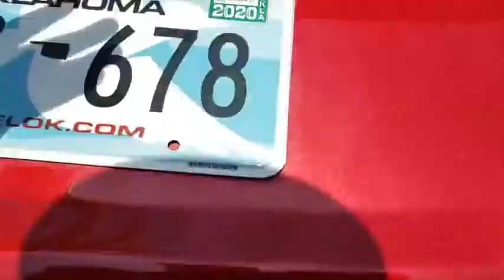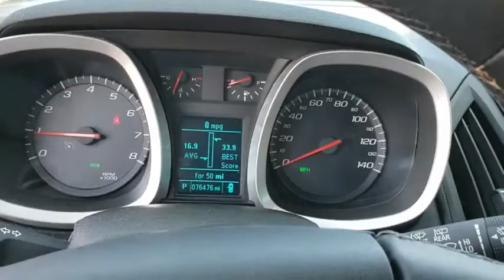2015 Chevrolet Equinox Tulsa, Broken Arrow, Bixby, Sand Springs, Owasso, OK N102001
Used 2015 Chevrolet Equinox available at Classic Chevrolet in Tulsa, Oklahoma. Servicing the Broken Arrow, Bixby, Sand Springs, and Owasso, OK area.

Classic Chevrolet
8501 Owasso Expwy

**ALL PRICES ARE LISTED WITH TRADING AN AUTOMOBILE AND FINANCING WITH DEALERSHIP, PRICES ARE $1000 HIGHER WITHOUT A TRADE OR FINANCING** Recent Arrival! 17 Aluminum Wheels, 6 Speaker Audio System Feature, Bluetooth For Phone, Delay-off headlights, Deluxe Front Bucket Seats, Dual front impact airbags, E10 Fuel Capable, Emergency communication system, Exterior Parking Camera Rear, Fully automatic headlights, Overhead airbag, Panic alarm, Power door mirrors, Power windows, Premium audio system: Chevrolet MyLink, Radio: Chevrolet MyLink Audio System, Remote keyless entry, Security system, SiriusXM Satellite Radio.Crystal Red Tintcoat 2015 Chevrolet Equinox LT 1LT FWD 6-Speed Automatic with Overdrive 2.4L 4-Cylinder SIDI DOHC VVT22/32 City/Highway MPGAwards:* JD Power Initial Quality Study * 2015 IIHS Top Safety PickReviews:* If you haul rear-seat passengers more often than you fill the cargo area in your compact SUV, then you might want to give the 2015 Chevy Equinox a look. The ability to tow 3,500 pounds in V6 models is shoulders above most competitors. Source: KBB.com* Premium look inside and out; strong optional V6 engine; quiet interior; comfortable highway ride; spacious and adjustable backseat. Source: Edmunds* The 2015 Equinox is Chevrolet's stylish and efficient sizzling compact crossover. The Equinox stretches the boundaries of the term compact as it is noticeably larger than its rivals. That size difference affords more room for passengers in the second row seat and a larger presence on the road. The 2015 Chevy Equinox is a comfortable and quiet ride and drives like a more expensive car. It has an edge in passenger comfort, especially in the rear, where the bench seat can move several inches fore and aft to create more legroom. Up front, driver and passenger benefit from generous-sized seats. The 2015 Equinox has a blend of soft curves at its edges to balance the vehicle's rectangular shape. A long hood further helps even out the Chevy's proportions. It all works to give the Equinox an athletic appearance. Other standout aesthetics include the signature 2-bar grille, floating fog light bezels and creased fender flares. The Equinox comes standard with a fuel-efficient 4-cylinder engine that makes an adequate 182 horsepower. You may also choose the impressive V6 that puts out 301 horsepower. Both engines are connected to a 6-speed automatic transmission. Front-wheel drive (FWD) is standard with all-wheel-drive as an option for both engines. The 4-cylinder model can tow a maximum of 1,500 pounds while the V6 can pull 3,500 pounds. If you want a small-do-it-all SUV with plenty of passenger space, a comfortable ride and good fuel economy, consider the Chevy Equinox. Source: The Manufacturer Summary
REMOTE VEHICLE STARTER SYSTEM,ENGINE  2.4L DOHC 4-CYLINDER SIDI (SPARK IGNITION DIRECT INJECTION)  with VVT (Variable Valve Timing) (182 hp [135.7 kW] @ 6700 rpm  172 lb-ft [232.2 N-m] @ 4900 rpm) (STD),SEATS  DELUXE FRONT BUCKET  (STD),SEAT ADJUSTER FRONT  DRIVER 8-WAY POWER WITH POWER LUMBAR,AUDIO SYSTEM  CHEVROLET MYLINK RADIO  7 DIAGONAL COLOR TOUCH-SCREEN DISPLAY AM/FM/SIRIUSXM STEREO  with CD player  MP3 playback  outside temperature indicator and Radio Data System (RDS)  includes Bluetooth streaming audio for select phones; voice-activated technology for radio and phone; Hands-Free smartphone integration with Pandora and Stitcher; Gracenote (Playlist+  Album Art) (STD),TRANSMISSION  6-SPEED AUTOMATIC WITH OVERDRIVE  (STD),TIRES  P225/65R17 ALL-SEASON  BLACKWALL  (STD),GVWR  4960 LBS. (2250 KG),LICENSE PLATE BRACKET  FRONT,DRIVER CONVENIENCE PACKAGE  includes (BTV) remote vehicle starter system and (AE8) driver 8-way power front seat adjuster,LT PREFERRED EQUIPMENT GROUP  Includes Standard Equipment,AXLE  3.23 FINAL DRIVE RATIO,JET BLACK  PREMIUM CLOTH,WHEELS  17 (43.2 CM) ALUMINUM  (STD),CRYSTAL RED TINTCOAT,Front Wheel Drive,Power Steering,ABS,4-Wheel Disc Brakes,Aluminum Wheels,Tires - Front All-Season,Tires - Rear All-Season,Temporary Spare Tire,Automatic Headlights,Privacy Glass,Heated Mirrors,Power Mirror(s),Intermittent Wipers,Variable Speed Intermittent Wipers,AM/FM Stereo,CD Player,Satellite Radio,MP3 Player,Bluetooth Connection,Auxiliary Audio Input,Smart Device Integration,Bucket Seats,Cloth Seats,Driver Adjustable Lumbar,Pass-Through Rear Seat,Rear Bench Seat,Floor Mats,Cruise Control,Steering Wheel Audio Controls,Leather Steering Wheel,Adjustable Steering Wheel,Tire Pressure Moni